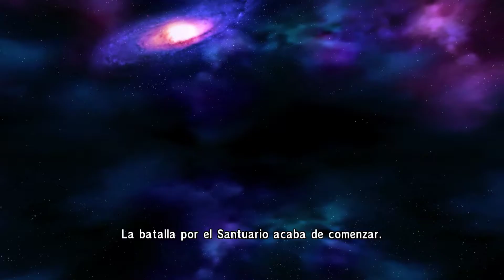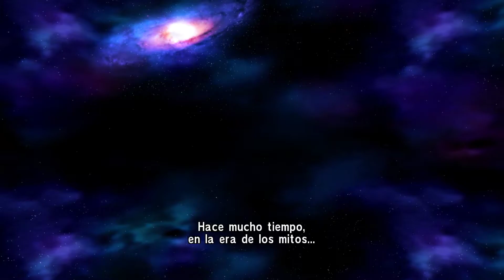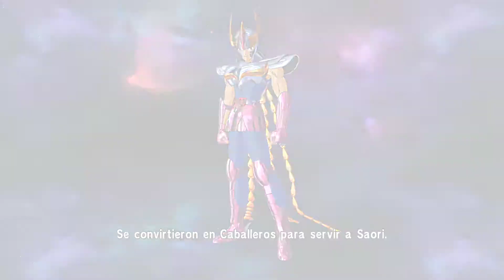CABALLEROS DEL ZODÍACO ALMA DE SOLDADOS│Doblaje latino│Capítulo 1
Ten en cuenta los siguientes puntos:

1. Subo los juegos que me gustan. La mayoría juegos que jugué hace años en la vieja PSX (PS1) y algún otro clásico. Y los que me recomiendan amablemente como fue el caso de ONE SHOT.

2. Los comentarios ofensivos (tanto al juego como a mí) simplemente serán eliminados a la brevedad.

3.Trataré de que no vean backtracking (volver a algún punto por haberme olvidado de algo) por eso verán algún corte en el video, probablemente con previo aviso.

4. A veces no avisaré que se termina el video porque jugué más de 50 minutos y me pareció que no convenía subir un video tan largo.

5. Bienvenidos sean todos los comentarios neutros o positivos.

6. No subiré video de webcam.

7. Me importan más los juegos y sus HISTORIAS que los gráficos. Vamos, que MINECRAFT tiene unos gráficos regulares y nadie se queja.